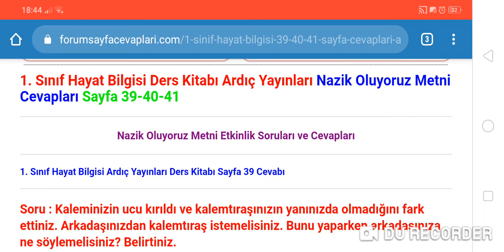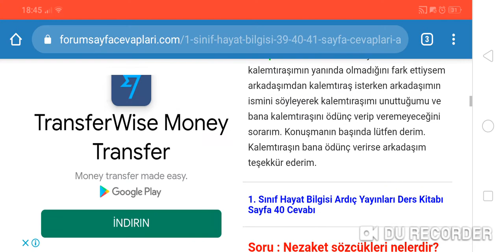1. Sınıf Hayat Bilgisi 39 40 41. Sayfa Cevapları Ardıç Yayınları Ders Kitabı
1. Sınıf Hayat Bilgisi Ders Kitabı Ardıç Yayınları Nazik Oluyoruz Metni Cevapları Sayfa 39-40-41